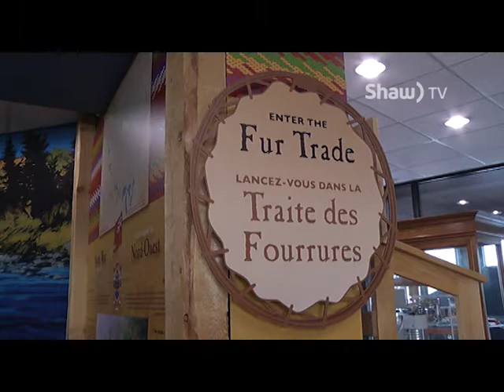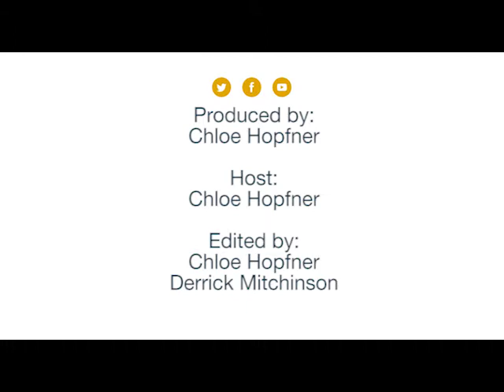Where You Live - Rocky Mountain House Pt. 2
Host Chloe Hopfner visits Rocky Mountain House to find out what makes this town unique.